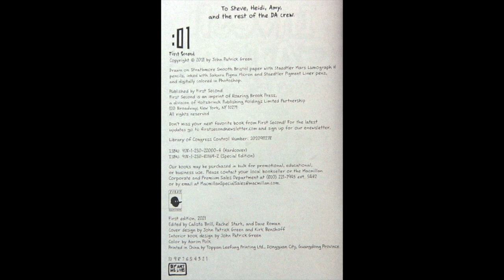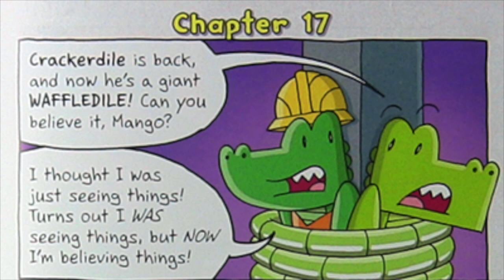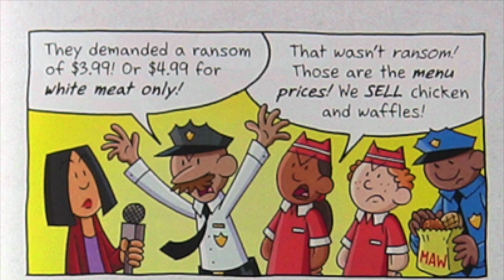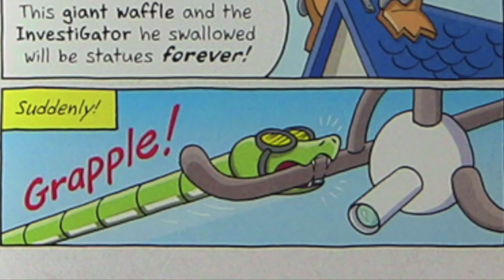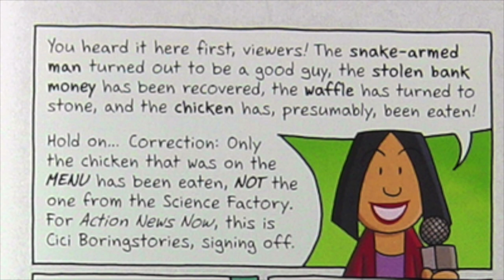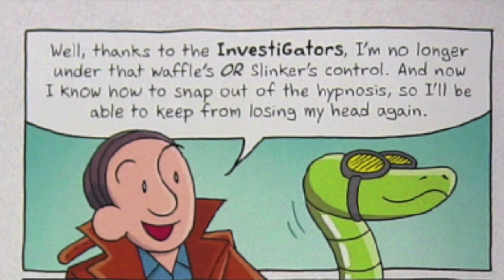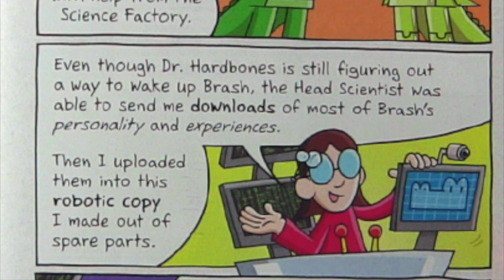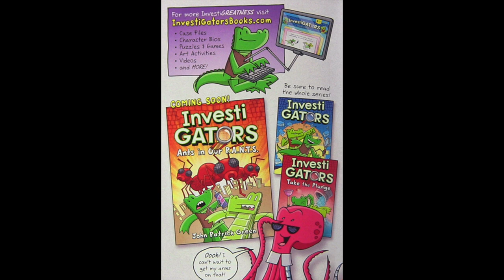The InvestiGators LOSE!?!? - InvestiGators: Off the Hook - FINALE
It's the final showdown with Waffledile and Hookline and Slinker! There's only one way to put a stop to all this...

Get the whole InvestiGators Series!

InvestiGators Take the Plunge:

InvestiGators Off the Hook: